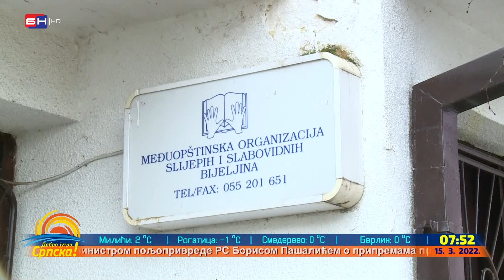Život slijepih i slabovidih lica u Bijeljini (BN TV 2022) HD